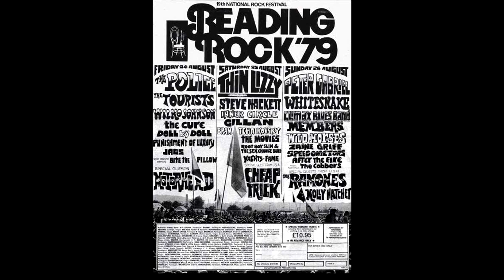ВЗЛЕТ И ПАДЕНИЕ MONSTERS OF ROCK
Краткая история легендарного фестиваля 80х Monsters of  Rock проходившего в Касл Донингтоне, Англия  с 1980 по 1996. К международной гастрольной версии этот ролик никакого отношения не имеет.